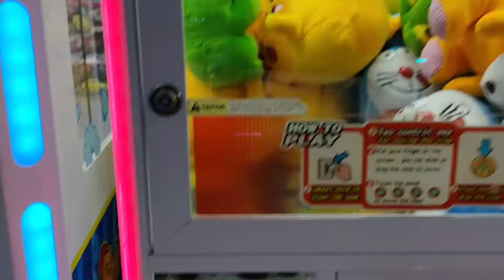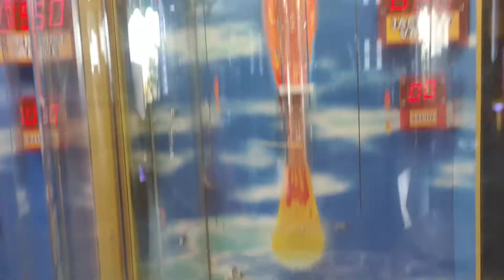LANGSUNG BERHASIL Capit Boneka dan SUPER JACKPOT Slam A Winner | CMT Claw Machine Instant Posts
Halo CMT Claw Machine and Arcade Lovers
Jumpa lagi dengan CMT dalam edisi instant posts. Ini benar-benar fresh from the oven, karena CMT barusan bermain dan ini langsung posting pakai hp.
Semoga Teman-teman CMT suka...